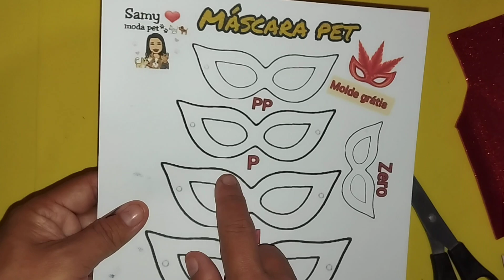Máscara pet SAMY MP ❤️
Nesse vídeo você vai aprender a fazer uma máscara para seu pet ou para revenda.
Baixe seu molde grátis no nosso grupo do Telegram 👉🏻